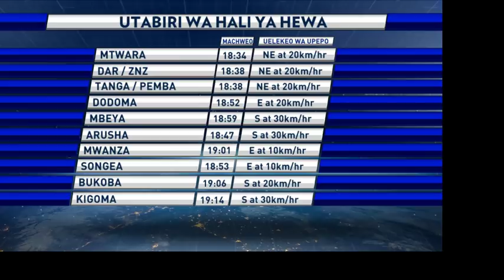ADHUHURI LIVE - AZAM TV MACHI 18, 2019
Fuatilia MBASHARA taarifa ya habari ya Adhuhuri mchana wa leo Machi 18, 2019. Matangazo haya pia yapo LIVE UTV na Azam TV APP